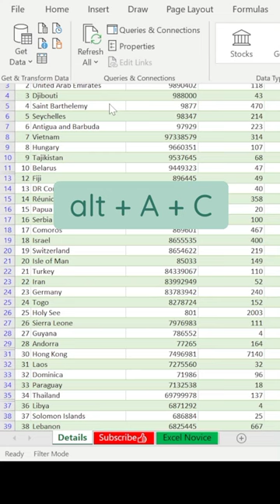Clear all Filter in Excel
Filtering data in MS Excel refers to displaying only the rows that meet certain conditions. (The other rows gets hidden.)
If you can’t find specific data in a worksheet, it may be hidden by a filter. For example, if you have a column of countries in your worksheet, that column may have a filter that restricts the some data.

There are several options:

Clear a filter from a specific column

Clear all filters (alt + A + C)

Remove all filters